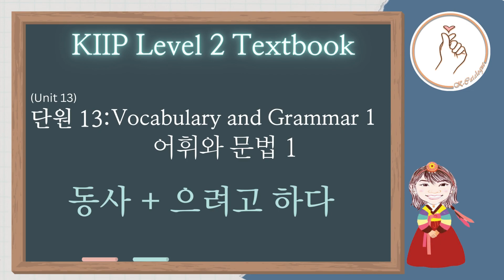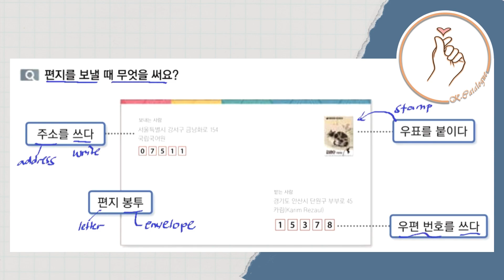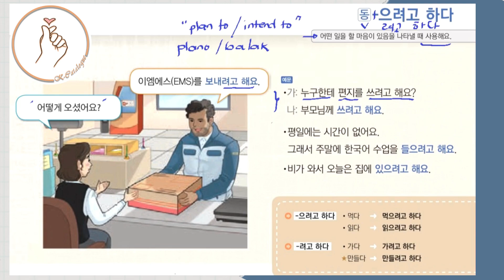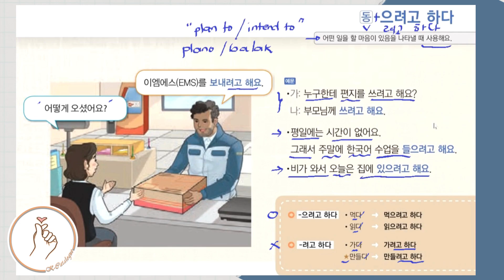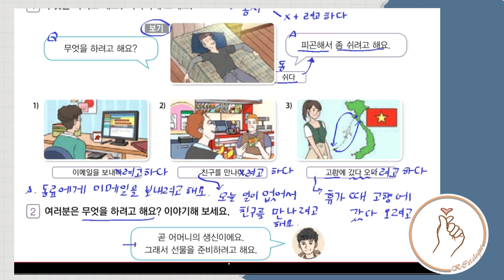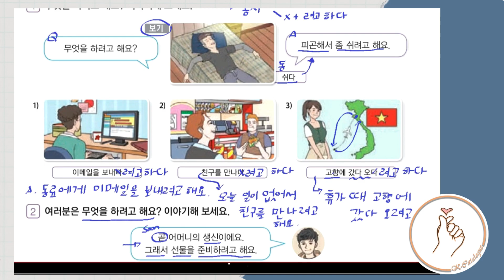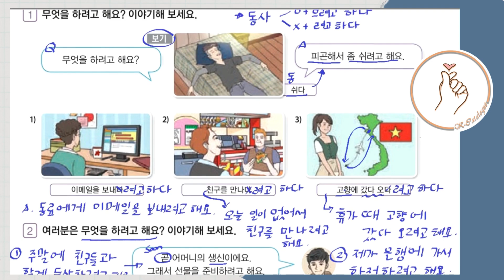KIIP LEVEL 2: Unit 13 Vocabulary and Grammar 동사 + 으려고 하다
KIIP LEVEL 2:  Unit 2  Culture